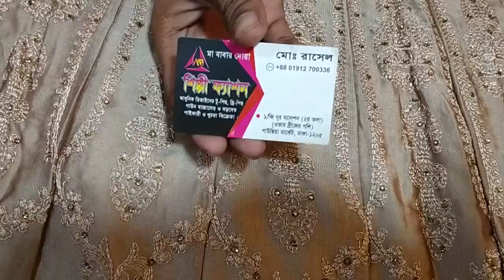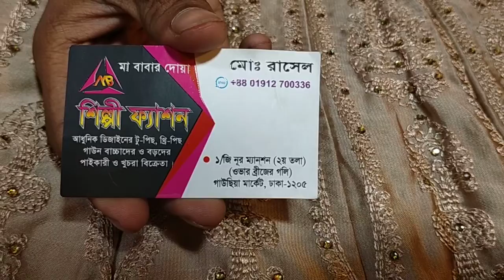# ঈদের গরজিয়াছ কাজের পাটি গাউন ডিজাইন সস্তা দামে কিনুন 01912700336